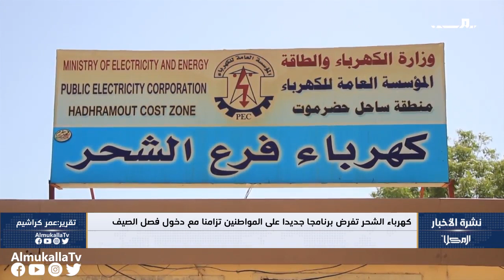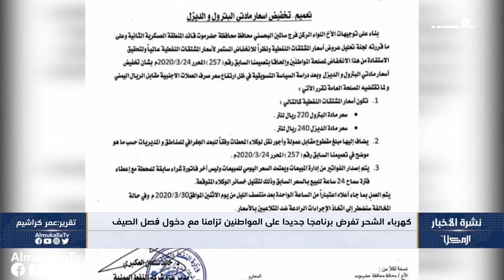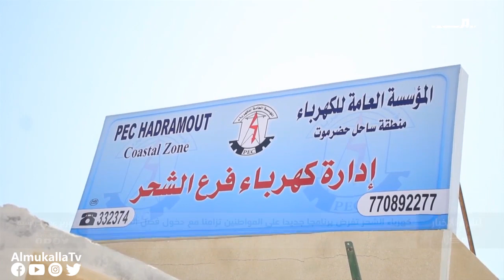تقرير | برنامجا جديدا لإنقطاعات الكهرباء على المواطنين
غرفة_الأخبار | فرضت المؤسسةُ العامة للكهرباء فرع الشحر، برنامجا تشغيليا جديدا للتيار الكهربائي على المواطنين، حيث وصلت ساعاتُ الانقطاع، لأكثرِ من أثني عشر ساعة في اليومِ الواحد، بالتزامنِ مع بدايةِ فصلِ الصيفِ الساخن، المزيد أكثر حول معاناة المواطنين في الشحر.